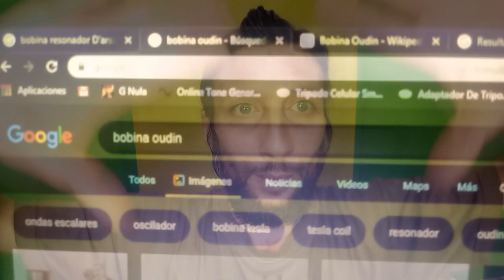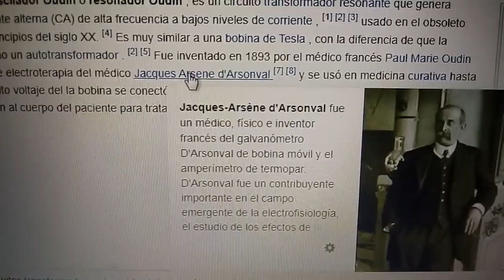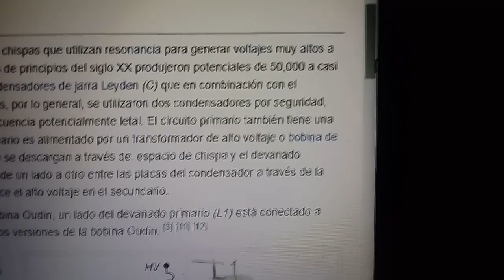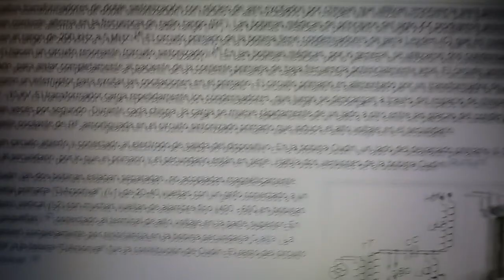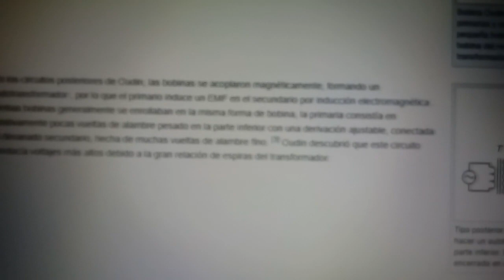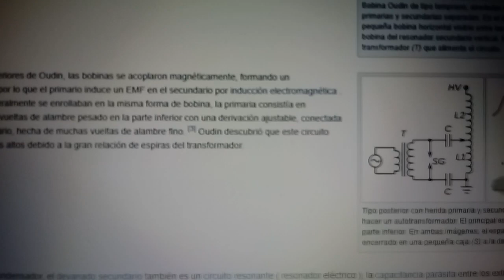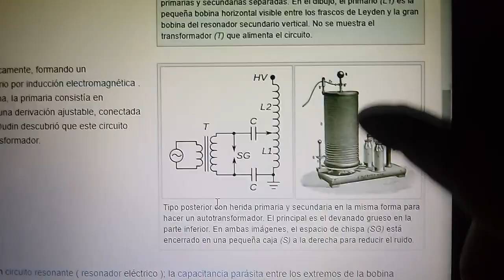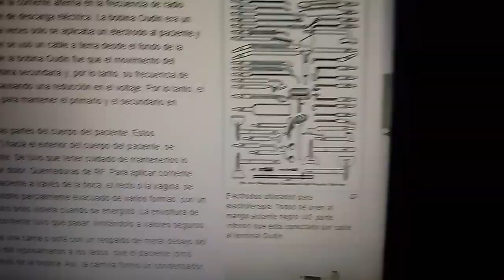▶ELECTROTERAPIA⚠Explicación❤de DISPOSITIVO⚡Bobina Oudin D'Arsonval🧡Para Aparato De Energía Escalar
Electroterapia una explicación del dispositivo bobina de resonancia Oudin y DÁrsonval para el equipo aparato de energía escalar.
Colabora con mis investigaciones para que siga compartiendo información y experiencias, te dejo números donde poder contribuir a esta causa. Muchas gracias!!!